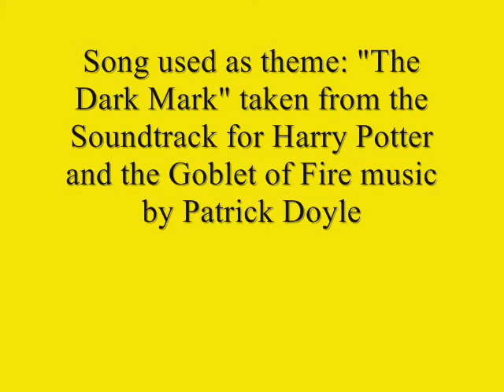Senior Project trailer and title scene for Caution film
I am hoping this is going to be my opening title scene for the film series Caution and the trailer also. When the trailer starts a lot of the sound is quiet. I am not absolutely sure if i will use the song for the theme song yet bc I am still looking for better songs or instrumentals. I worked really hard on just this trailer and opening title scene. The whole film will possible not be done by the time of my presentation so I made a short trailer to show what I am working on. Enjoy my directing, editing, and acting! Thanks to Colton for helping me produce this film, act in it, and all the laughs. To Haley B.M. for the bad acting Im joking! For the acting you provided that didn't make the trailer and your histrionic Noooo! haha I would also like to thank Brett McGinnis for the advice and just being a great mentor. :) The song for the theme in this is "The Dark Mark" from Harry Potter and the Goblet of Fire Soundtrack music by Patrick Doyle.